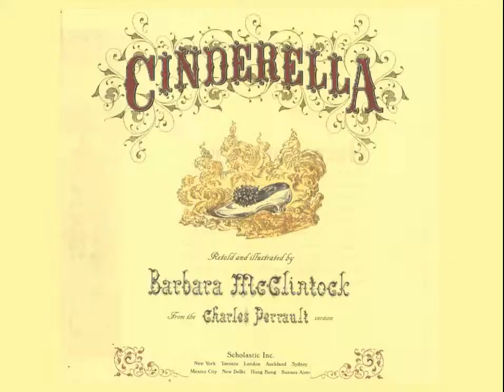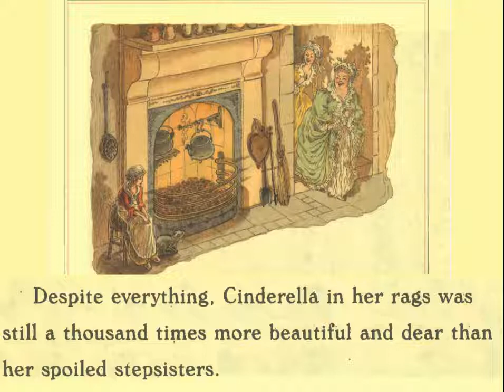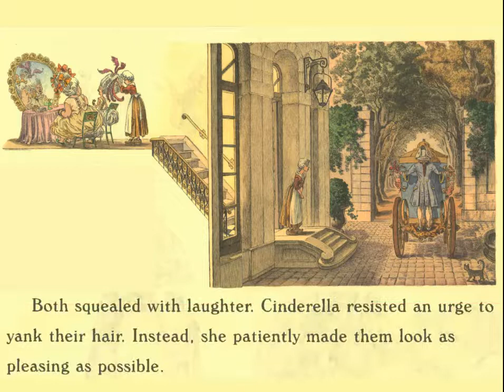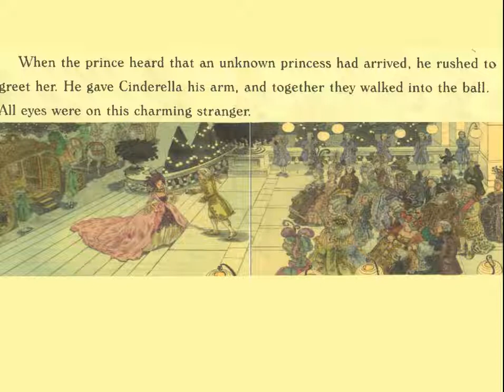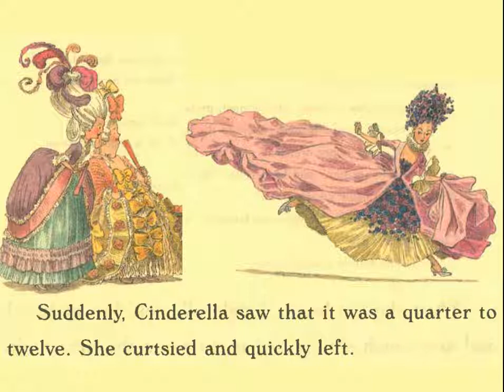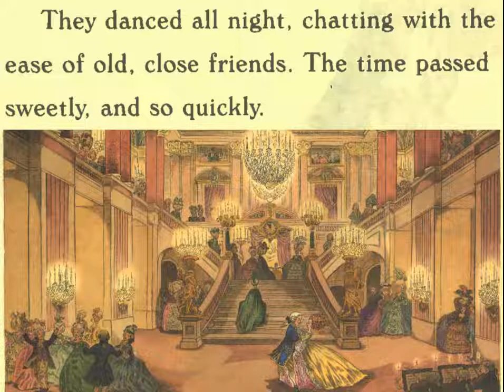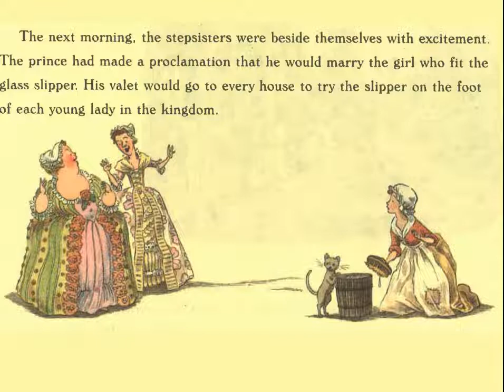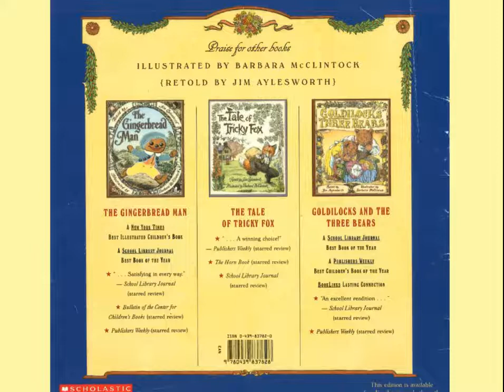Cinderella Illustrated by Barbara McClintock